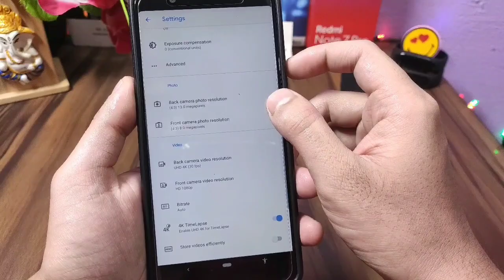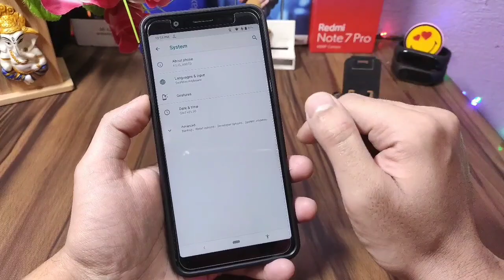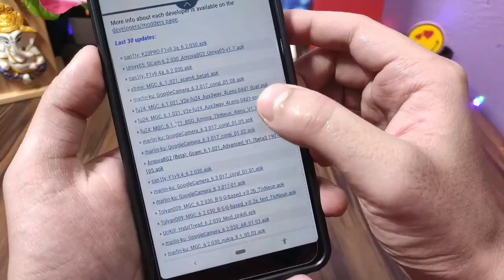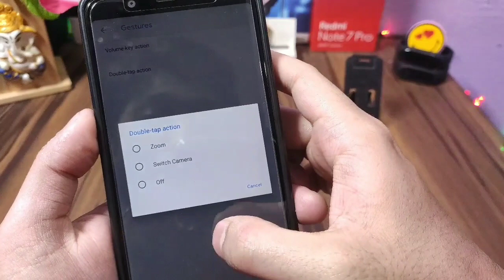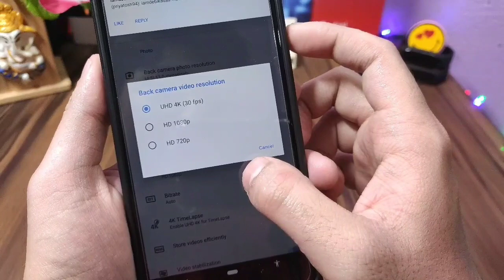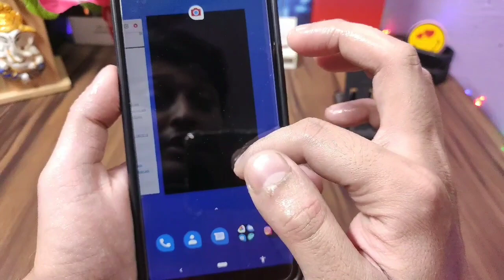Latest Google Camera 6.3 for Asus Zenfone Max Pro M1 & M2 | Amazing features with night sight ❤️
Today I will share latest google camera 6.3 experience with Max Pro M1 and max Pro m2.

How to unlock camera to api;

Best cover for Asus Zenfone max pro m1 :-